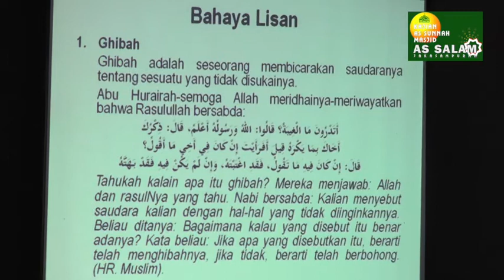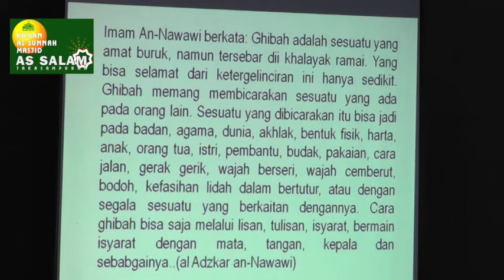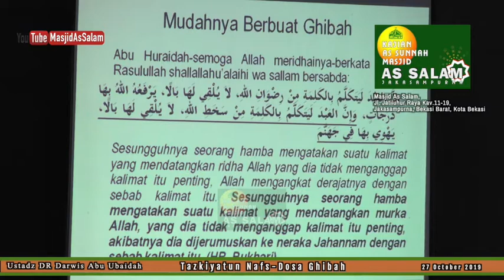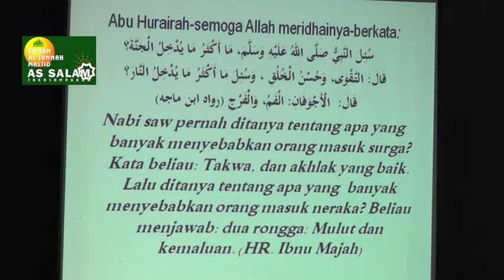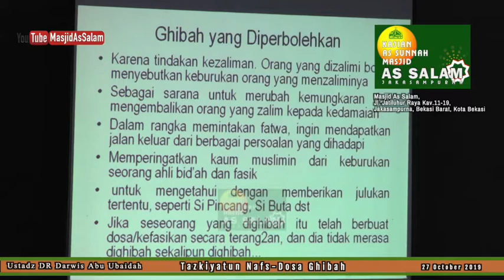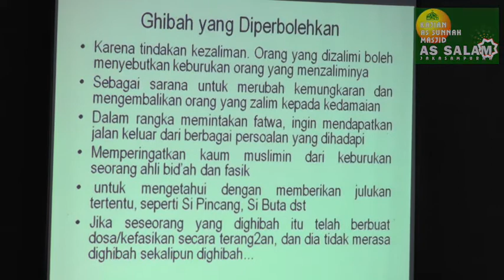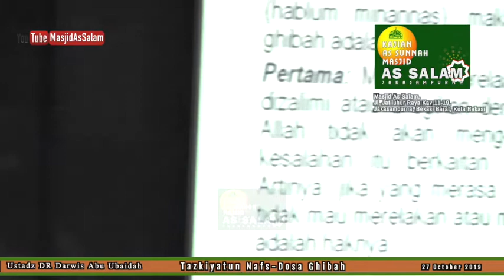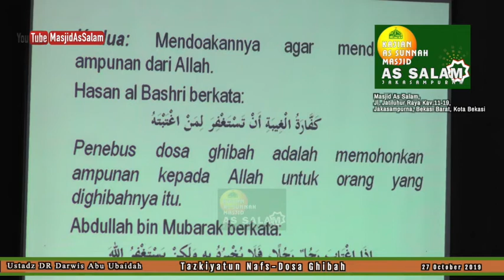Tazkiyatun Nafs- Dosa Ghibah| Ust.DR. Darwis Abu Ubaidah | Masjid As Salam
Materi      : Tema Kajian - Tazkiyatun Nafs- Dosa Ghibah
Pemateri : Ustadz DR. Darwis Abu Ubaidah
Kajian